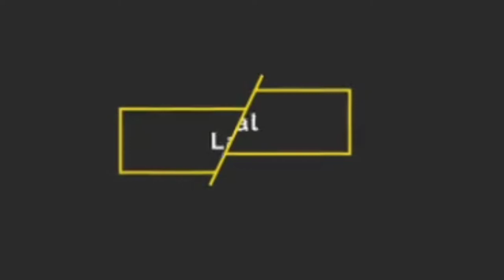House entrance design//Entrance foyer Design for House